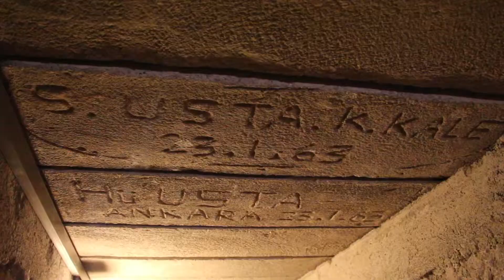터키. 폴라틀르. 미다스. 고르디온. Turkey. Polatli. Midas. Gordion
터키. 폴라틀르. 미다스. midas. gordion.- polatli, turkey. 고대국가 프리기아 유적지와 미다스왕 무덤. 2천년된 무덤속의 나무가 그대로 있다.
폴라틀르 오토가르에서 미다스 유적지까지 대중교통이 없다. 택시를 이용해야 한다.
택시 운전자분의 할아버지가 한국전쟁에 참전했는데, 아주 추웠다고 어릴때부터 들었다고 했다.